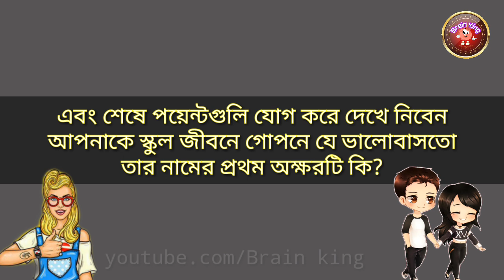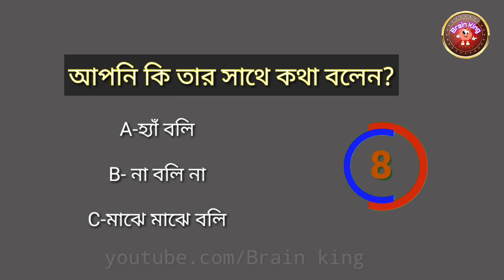আপনাকে স্কুল জীবনে যে গোপনে ভালোবাসতো তার নামের প্রথম অক্ষরটি দেখুন|আপনি কেমন মানুষ পর্ব নতুন পর্ব